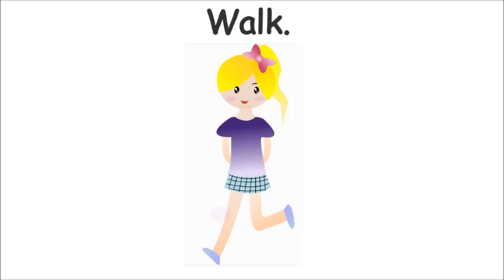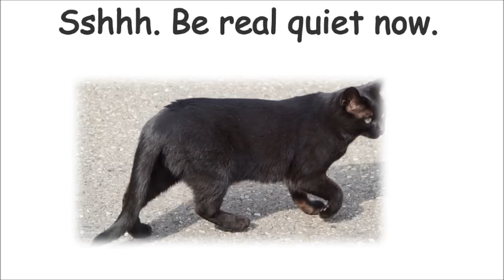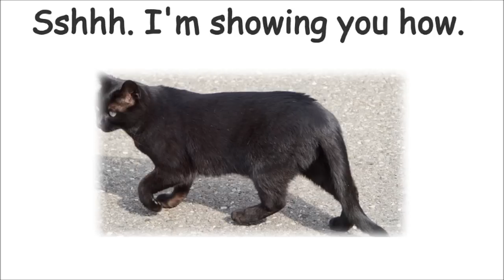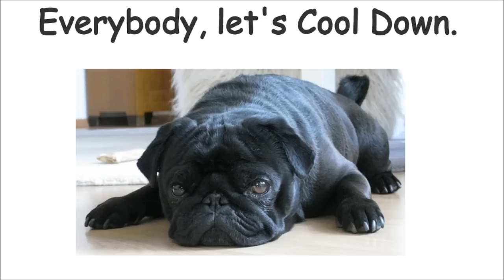The Exercise Game #4 (classroom exercise song)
Line up your students and have them walk in the room while playing this video.  A great "brain break" activity for your classroom.  A good rule to set is this - no touching or passing others, if you do so, you're "out".  Other versions of "The Exercise Game" are available on Mark D. Pencil's cds "Learning with Hiphop" and "Get Up" at iTunes, Amazon, & all other digital distributors.  Ebooks also available.